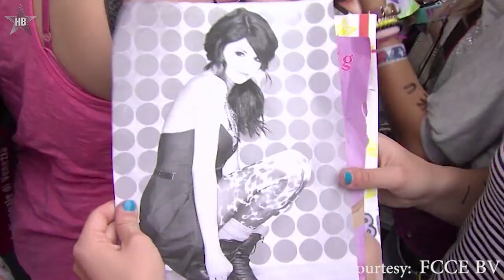Selena Gomez Reveals Her Fun Date With Tommy Chiabra – Not Over Justin Bieber?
Tommy Chiabra? Selena Gomez and Cara Delevinge along with a mystery man were spotted having a great time on a yacht in St Tropez, celebrating Selena's 22nd birthday in style.

They did some parasailing, jet-skiing and sunbathing with a group of men. Selena Gomez appeared close to one of them, grabbing him by the hand, holding him firmly from behind on the jet ski and touching his stomach while they talked. The pictures may well make Justin Bieber jealous.

But now, we hear that Selena Gomez was just having fun and is not looking for anything serious. We wonder if she is over Justin Bieber. What do you think?